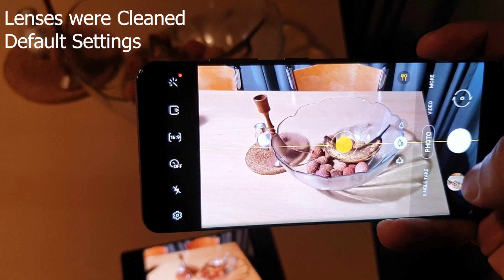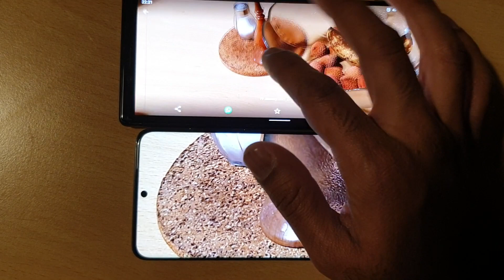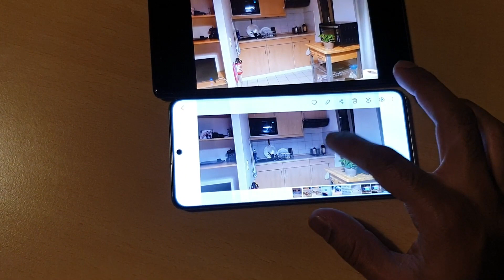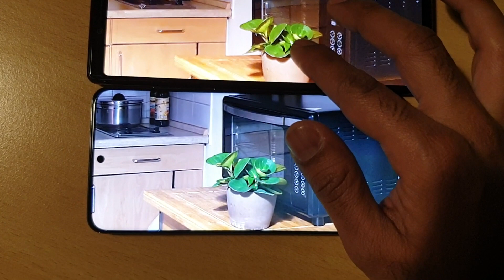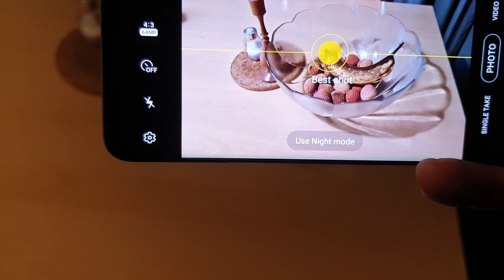Samsung Galaxy S20 VS Sony Xperia 1 Camera Comparison. Must Watch